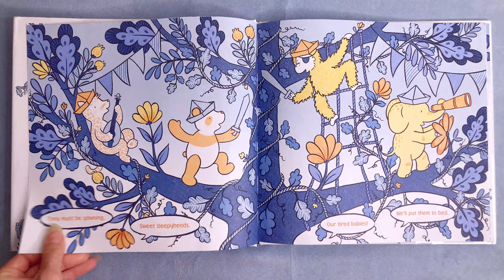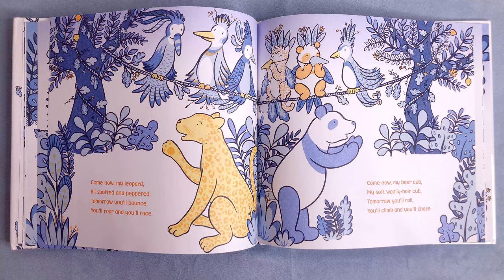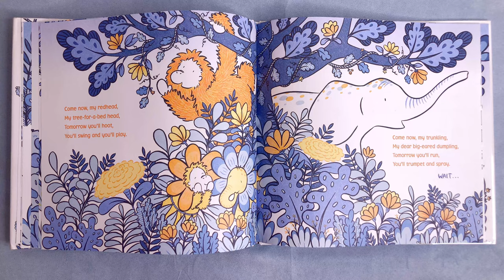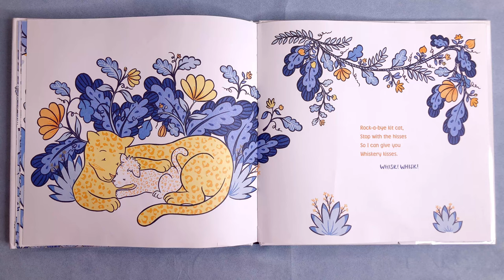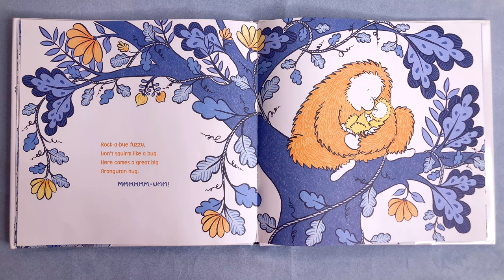Mama's Kisses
By: by Kate McMullan (Author), Tao Nyeu (Illustrator)

Read Aloud By: Shirley Collette